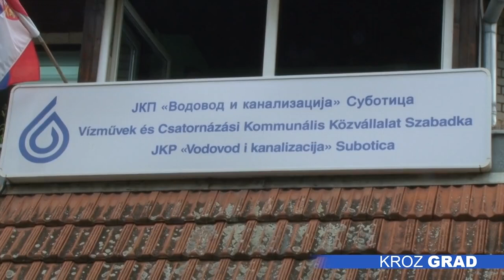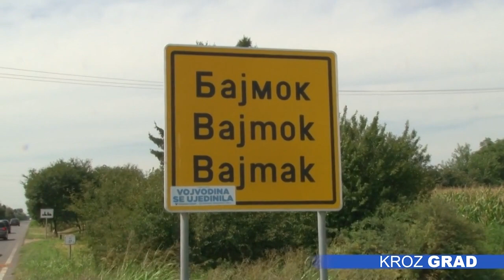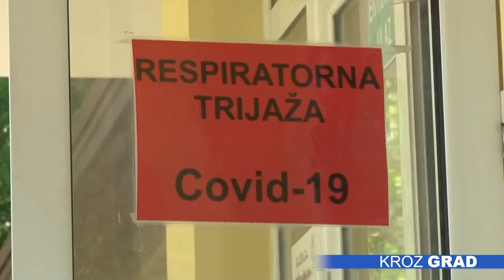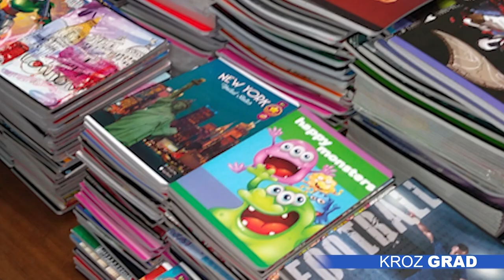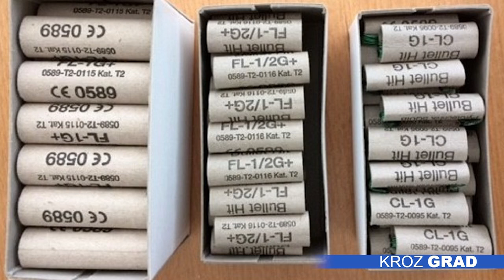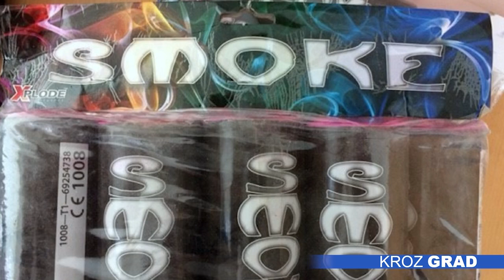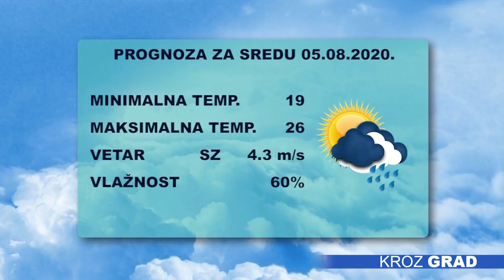Kroz grad 04.08.2020.